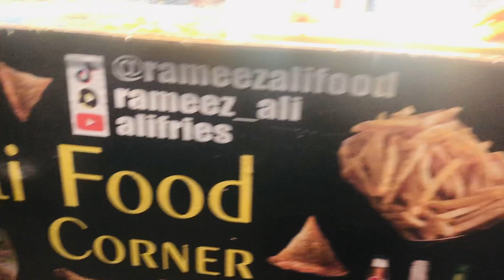Ali fries ki full food details | Tiktoker 💫 | rameezalifood